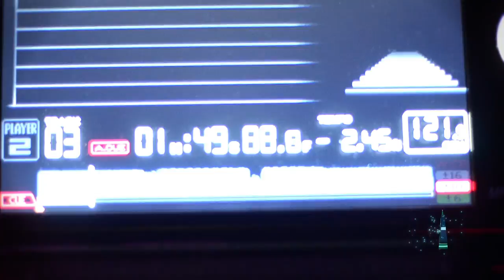DJ Tarkan - Toksin (Original Mix)